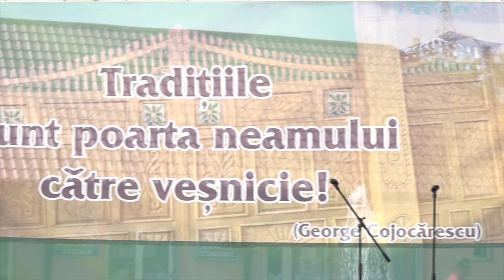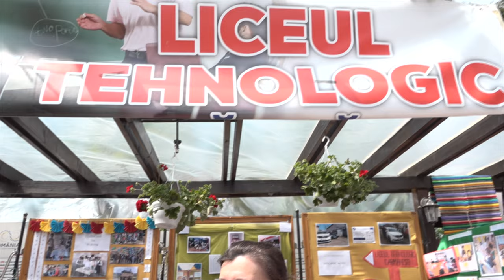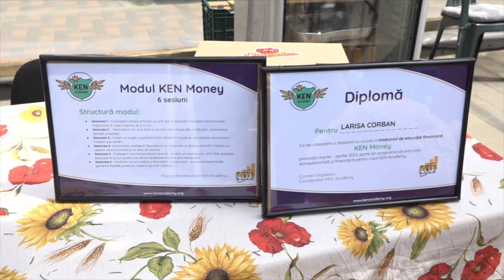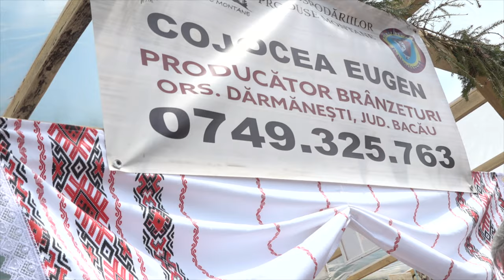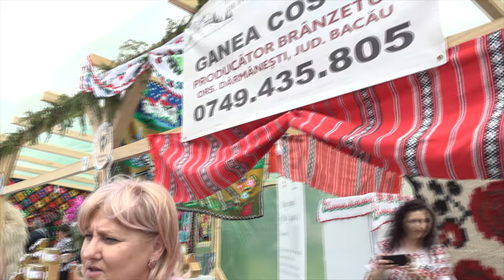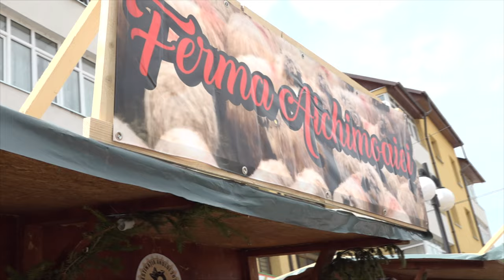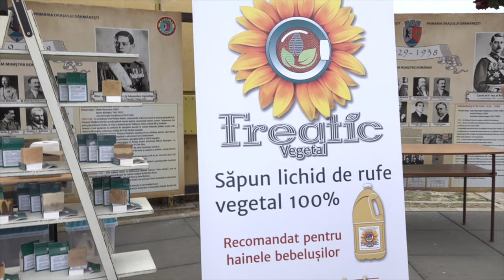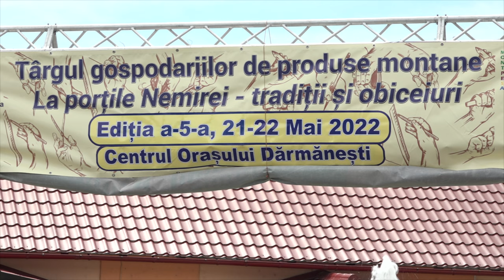DARMANESTI - Deschiderea targului gospodariilor de produse montane FILMARE EXCLUSIVTV 4K.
DĂRMĂNEȘTI, județul Bacău - Deschiderea târgului gospodăriilor de produse montane La Porțile Nemirei - tradiții și obiceiuri FILMARE EXCLUSIVTV 4K.

Cu stimă,
echipa Exclusiv

Vizionare plăcută !